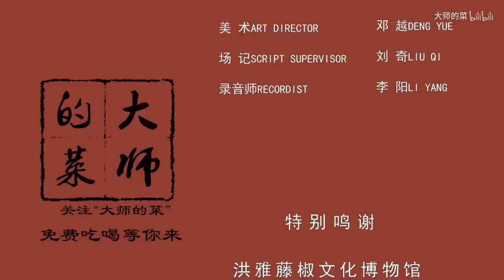【大师的菜·宫保鸡丁】宫保鸡丁(Kung Pao Chicken) 中“宫保”是什么来历？怎么做才最正宗？川菜大师告诉你！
历经百年，从未更换菜谱的宫保鸡丁，味道究竟是辣？甜？还是咸？